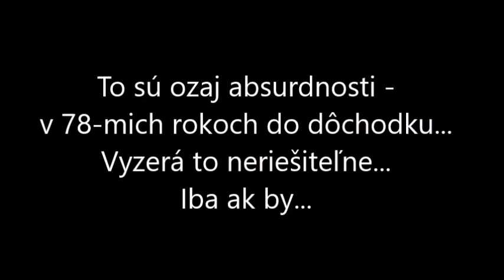Dožijeme sa dôchodku?